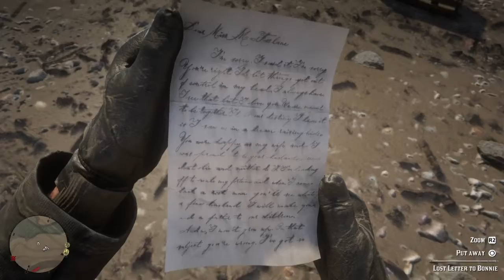RED DEAD REDEMPTION II randomness